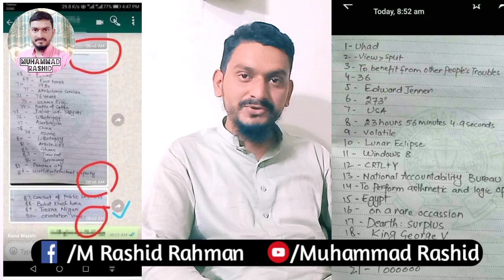PPSC Paper leak news detail /Muhammad Rashid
In this video i we tell you about a paper leak news about Punjab public service comission.

السلام وعلیکم!
ہمارے ملک پاکستان کے اندر لاکھوں نہیں بلکہ کروڑوں کی تعداد میں بے روزگار نوجوان اور افراد ہیں۔اگر کہا جائے کہ بے روزگاری تعلیم کی کمی کی وجہ سے ہے تو یہ بلکل غلط ہوگا کیونکہ لاکھوں نوجوان ہاتھوں میں ڈگریاں لے کر ملازمت کی تلاش میں ہر پوسٹ پر اپلائی کرتے ہیں۔
لیکن ان میں سے 70فیصد نوجوانوں کو یہ ہی نہیں پتا ہوتا کہ ہم اپنی موجودہ تعلیمی قابلیت کے ساتھ کن کن پوسٹوں پر اپلائی کر کے کامیابی حاصل کر سکتے ہیں۔اور بہت سے نوجوان کو مختلف شعبوں میں بھرتی کے وقت پتا بھی نہیں چلتا کہ کب سیٹیں آئیں ؟ کب اپلائی کرنا تھا؟ کیسے اپلائی کرنا تھا؟ کون سی جاب ہم جلدی حاصل کر سکتے ہیں؟
اور پھر اپلائی کرنے کے بعد بہت سے امیدوار ایسے ہوتے ہیں کہ جن کو پتا ہی نہیں ہوتا کہ تیاری کہاں سے کرنی ہے؟ سلیبس کتنا ہے؟ کامیاب ٹیسٹ کیسے دیتے ہیں؟ اور وہ اس معلومات کے بغیر ہی ٹیسٹ دے کر نا کام ہوتے رہتے ہیں اور اپنا وقت ،رقم اور انرجی کو ضائع کرتے رہتے ہیں۔
ان سب چیزوں اور مشکلات سے بچنے کے لیے اور اپنا وقت ،پیسا اور انرجی کو بہتر طریقے سے استعمال کرنے کے لیے بہتر طریقے سے رہنمائی کی ضرور ہوتی ہے۔
اس رہنمائی کے لیے میں نے ایک کمیونٹی تشکیل دی ہے تا کہ آپ لوگوں کو بہتر اور مکمل رہنمائی مل سکے۔
ہمارے یو ٹیوب چینل پر ان سب ملازمت اور مستقبل  کی مکمل اور بہتر طریقے سے رہنمائی کا سلسلہ شروع ہو چکا ہے۔آپ بھی آج ہی ہمارے چینل کو سبسکرائب کر کے اس کمیونٹی کا حصہ بنیں ۔یوٹیوب چینل کا لنک

اور اس کے ساتھ ساتھ ہم نے فیس بک گروپ بھی تشکیل دیا ہے۔فیس بک گروپ کا لنک

اور وٹس اپ پر بھی منسلک رہنے کے لیے وٹس اپ گروپ بھی بنایا ہے۔وٹس اپ گروپ کا لنک

اس کا علاوہ آپ ذاتی طور پر میرے ساتھ منسلک رہنے کے لیے میرا فیس بک پیج فالو کر سکتے ہیں۔فیس بک پیج کا لنک

اس معلومات اور پیغام کو اپنے دوستوں کے ساتھ شیئر کر کے دوسروں کو بھی اس کا ٹیم کا حصہ بنائیں۔
اپنے ملک کے نوجوانوں کے بہتر مستقبل کے لیے کوشاں:
محمد راشد